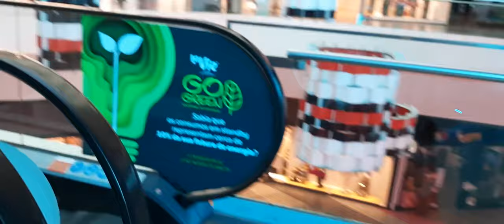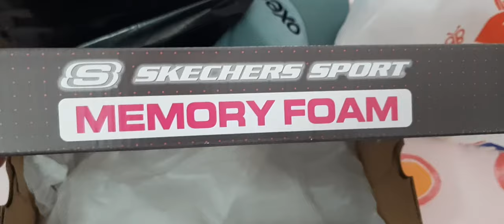VAMOS PARA GUARDA COMPRAR UM TÊNIS NOVO? QUANTO PAGUEI?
No vídeo de hoje eu trago meu vlog indo para Guarda comprar um tênis novo. Confira no vídeo o passeio e o preço que paguei.